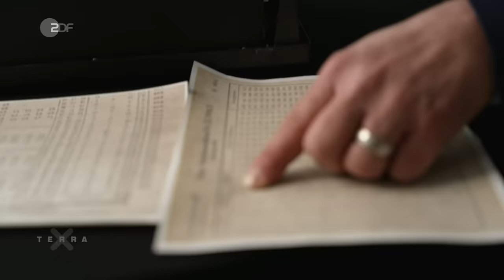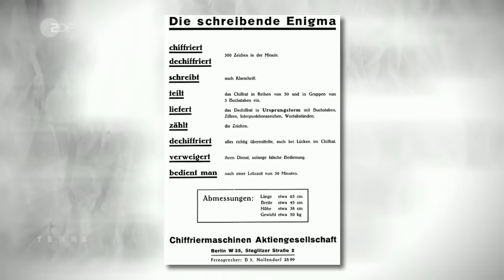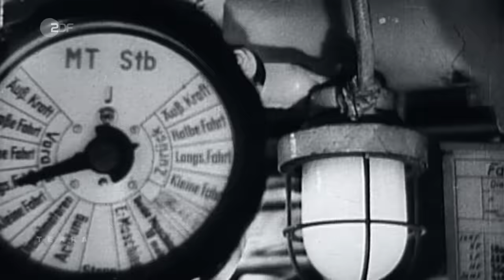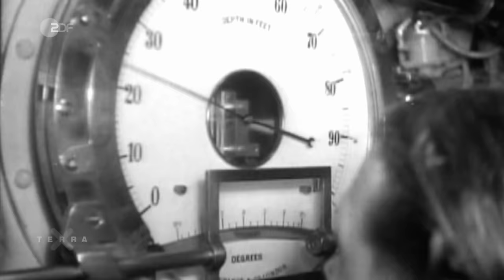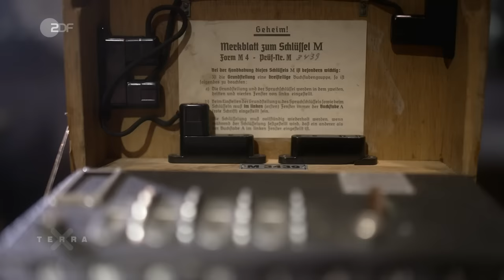Enigma – Die legendäre Chiffriermaschine der Deutschen | Terra X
Die Enigma – zu Deutsch Rätsel – war das wichtigste deutsche Verschlüsselungsgerät im Zweiten Weltkrieg. Es diente dazu, geheime militärische Nachrichten für den Feind unknackbar zu verschlüsseln. Die Enigma wird nicht nur von den deutschen Geheimdiensten, der SS, und der Reichsbahn benutzt, sondern vor allem von der Wehrmacht, der Luftwaffe und der Kriegsmarine.  Zwischen hundert- und zweihunderttausend Geräte sollen gebaut worden sein. Im U-Boot-Krieg gehören sie zur Grundausstattung. Ihre Funktionsweise unterliegt strengster Geheimhaltung. Damals war sie weltweit eine der sichersten Codierungsmaschinen im militärischen Fernmeldesystem – bis es dem britischen Militär unter großem Aufwand gelingt, das deutsche Geheimnis zu entschlüsseln. Alan Turing, ein britischer Informatiker, ist einer der führenden Köpfe in Bletchley Park. Er entwickelt die sogenannte „Turing-Bombe“, mit der die Briten die Tagesschlüssel der Enigma knacken können.

Spiegel TV.